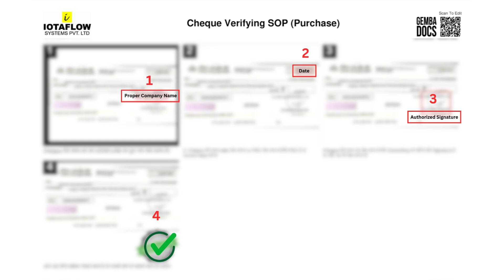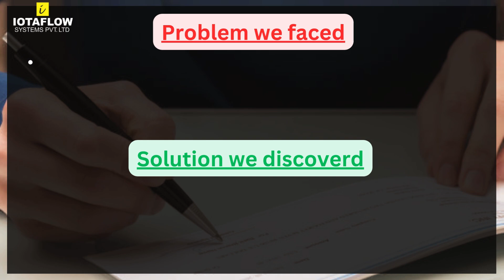Learning from Mistakes: New SOP for Cheque Verification to Prevent Delays and Extra Work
didn't verify a PDC cheque and deposited it as current, causing it to bounce and creating extra work. To prevent future errors, I made an SOP:

Verify the full name of IOTAFLOW.
Check if the date is PDC or current.
Ensure no overwriting and check for signatures.
Following these steps reduces mistakes.